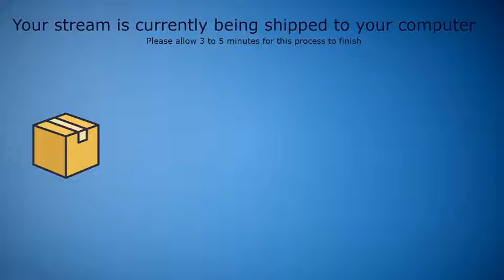Pokémon Platinum | Stream #4